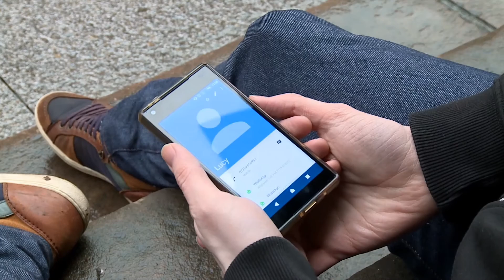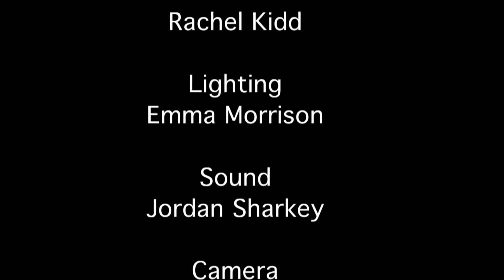Lucid Short Drama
The following is a short drama I produced as part of my HND Television course at City of Glasgow College. The drama focuses on Luke a young student who is trying to piece his life back together after hanging out with the mysterious Kyle.

Cast & Crew

Kieran Borland as Luke
Olivia Haggarty as Lucy/Therapist
Craig Melvin as Kyle

Directed by Kieran Callan
P.A;. Rachel Kidd
Camera; Aimee McCabe
Sound; Jordan Sharkey
Lighting; Emma Morrison